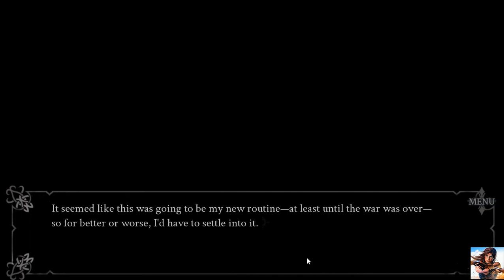Red Embrace Hollywood - Part 4 - Mission: Find Saorise's agent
Red Embrace: Hollywood is a unique vampire visual novel  that puts you, the player, at the heart of the story. Los Angeles, California, 1996. A young newcomer is turned into a vampire and thrust into the dark underbelly of society, forced to sink or swim. You are that newcomer. Choose your appearance, pick your vampire House, and make hundreds of choices that determine not only your future--but the future of Los Angeles. In the world of RE:H, you can be anything... because you're already dead.